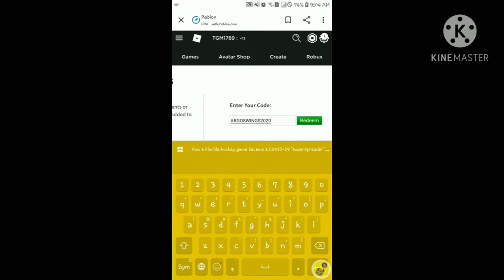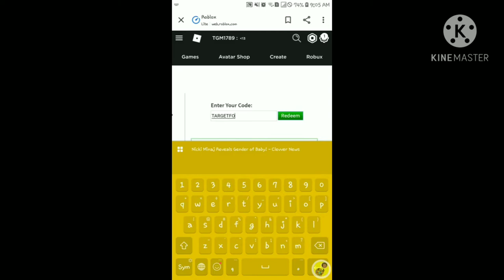Getting the Fiery Fox and the Topaz Wings! Roblox Promocodes